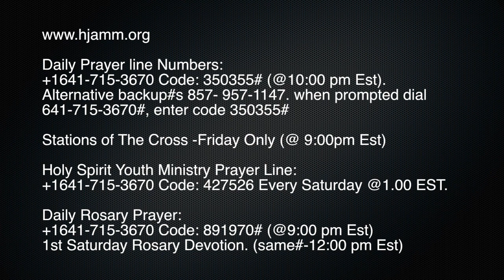Fatima Series (Rosary) by Bro. Uwakwe Chukwu - May 5, 2017.